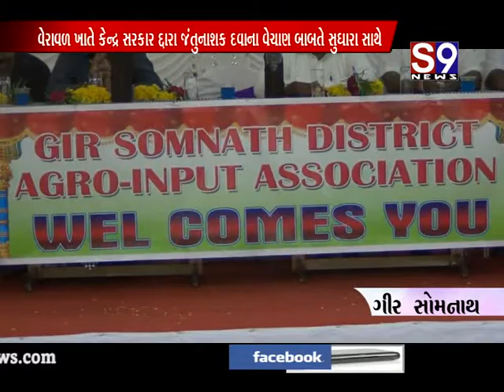gir somnath aegro in put mitting yojai